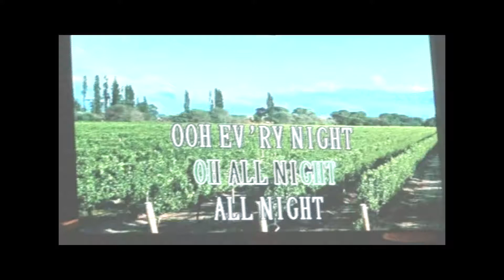Karaoke Night Stoney 2011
Karaoke night